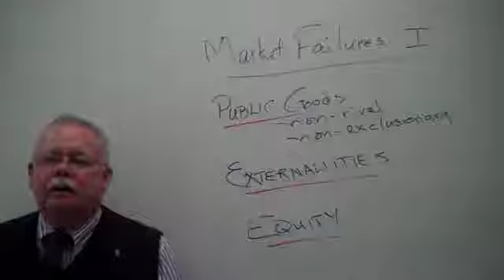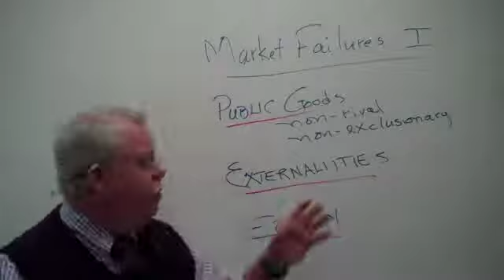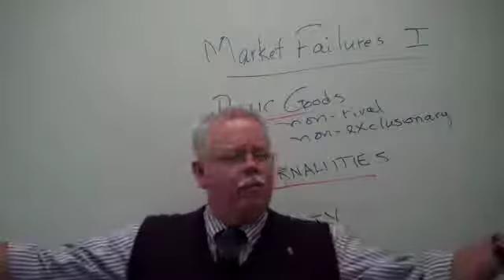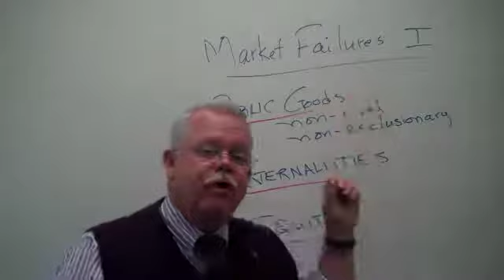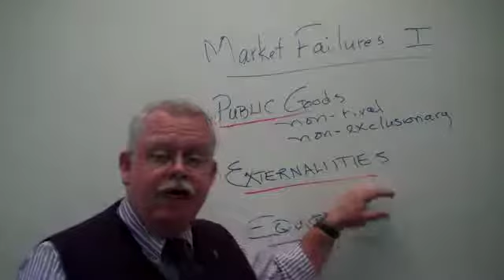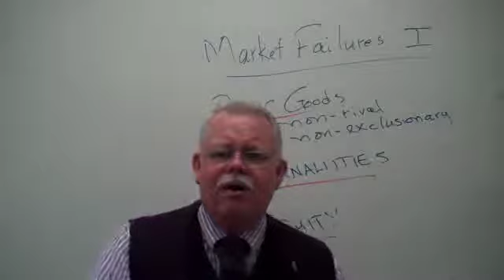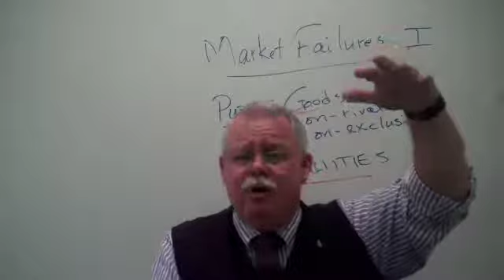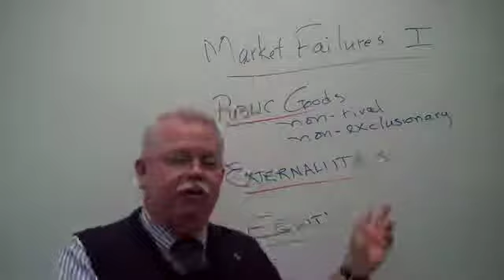Market Failures I.mp4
Criticisms of market systems with respect to public good, externalities, and equity.